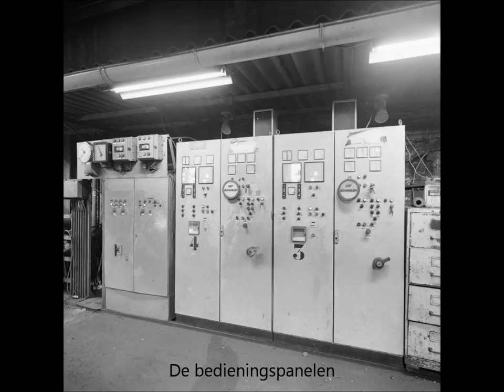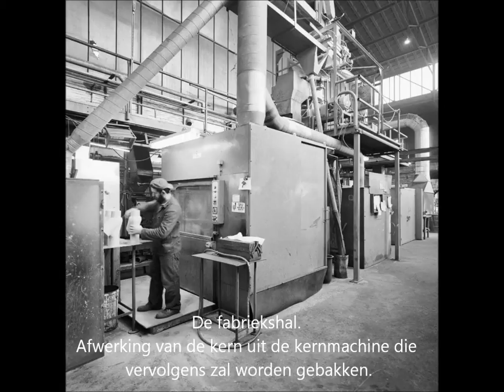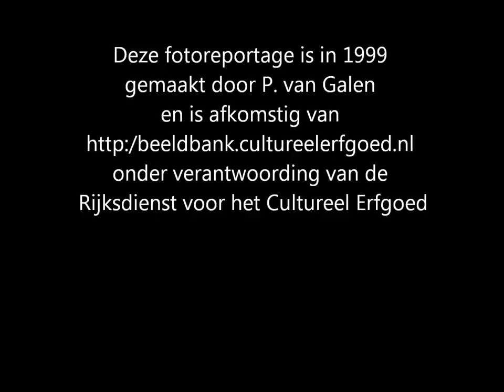Ijzergieterij Vulcanus Vaassen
Filmpje gemaakt voor museum Vaassen Historie op basis van een fotoserie van de ijzergieterij Vulcanus in Vaassen.
De foto's zijn afkomstig van de website van de Rijksdienst voor het Cultureel Erfgoed.